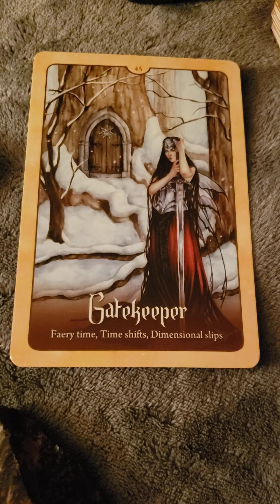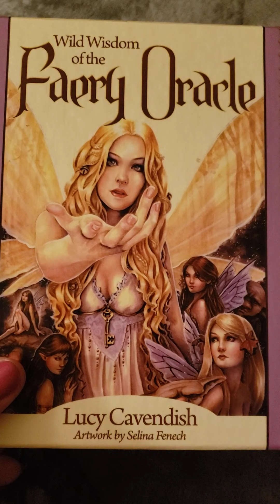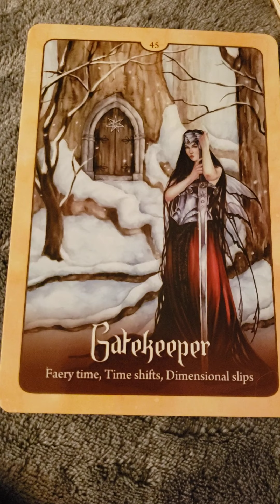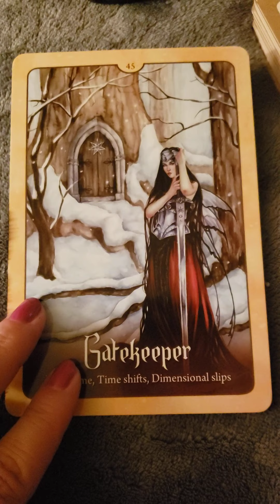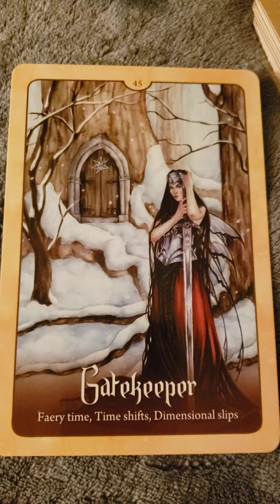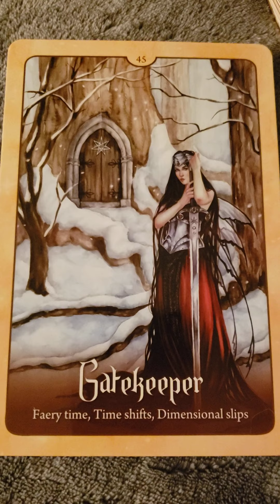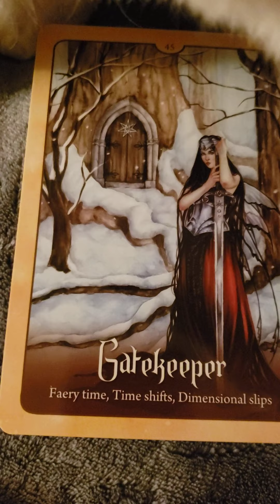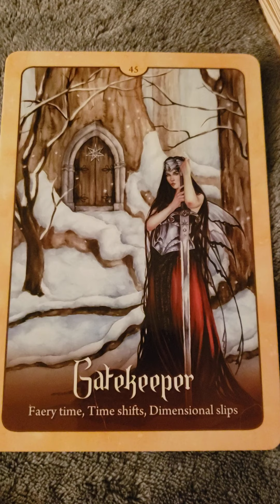Faerie Oracle Reading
Happy Sunday-Funday!
The faeries had a message for us!
Many blessings,
Sirona Rose